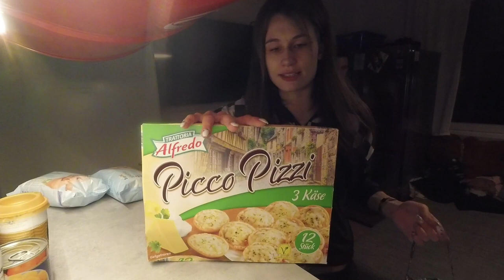Unser Wocheneinkauf in Zeiten von Corona! | actiondreamteam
Wir präsentieren euch heute unseren Wocheneinkauf. Aktuell gibt es ja immer wieder so genannte Hamsterkäufe in der Bevölkerung. Was wir davon halten, und was wir für eine Woche einkaufen, seht ihr in diesem Video!